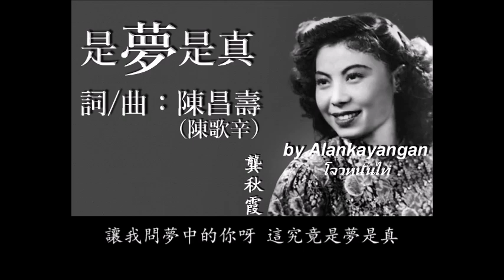是夢是真 ：龔秋霞唱（歌詞版）好歌聽出好心情。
是夢是真 ：龔秋霞
1943年電影《激流》插曲
作詞/作曲：陳昌壽（陳歌辛）

歌詞
1. 昨夜的月色淒迷，松林也停了呼吸，我想著夢中的你呀，說不出是悲是喜。
2. 今夜的月明如鏡，我倆在堤上同行，讓我問夢中的你呀，這究竟是夢是真。
3. 今夜的月明如鏡，我倆在堤上同行，讓我問夢中的你呀，這究竟是夢是真。